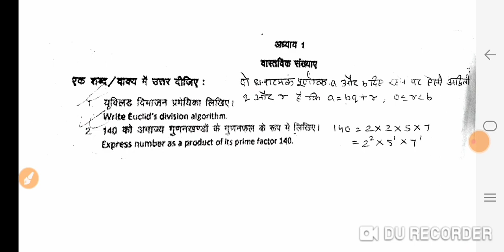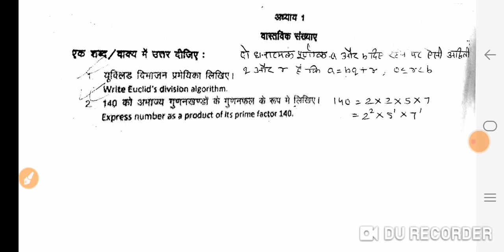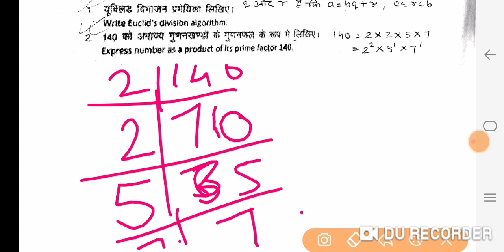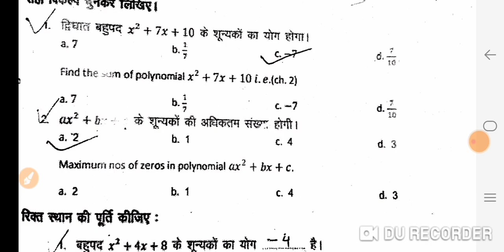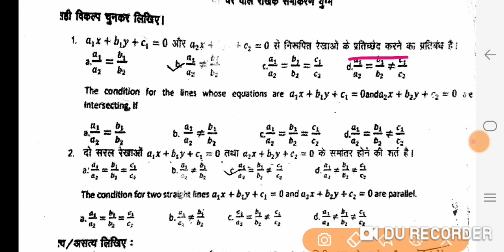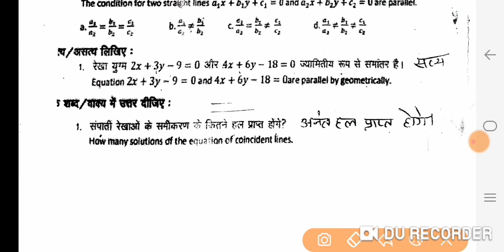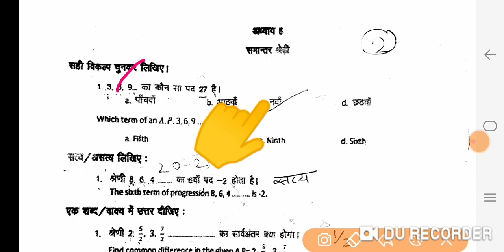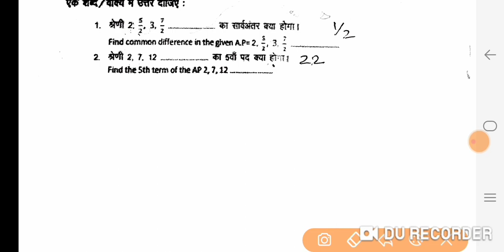Maths important question, math important question class 10th MP Board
Maths important objective questions for class 10th MP Board 2020 exam most important objective Hindi and English Medium School